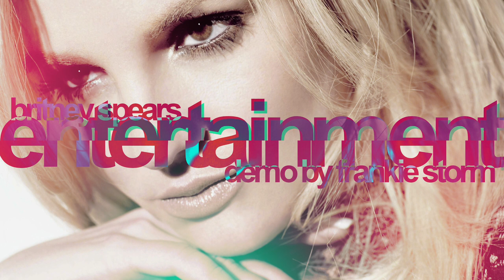Britney Spears - Entertainment [Demo by Frankie Storm]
Entertainment is a reference demo track, produced by Bloodshy & Avant and Henrik Jonback and written by Kasia Livingston, David Jassy and Frankie Storm. the track contains vocals from the latter and was sent for Britney Spears' Circus album.

Vocals: Frankie Storm